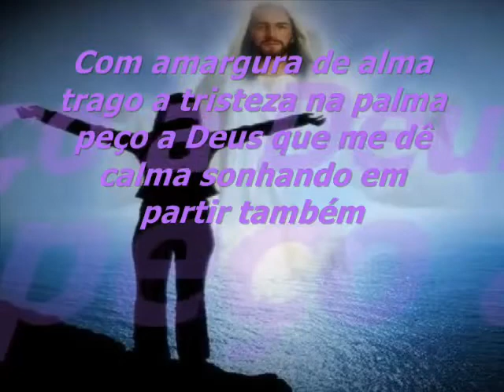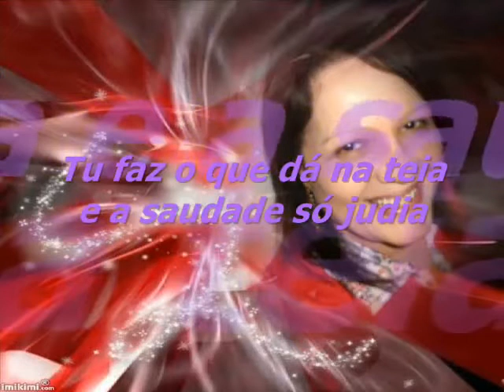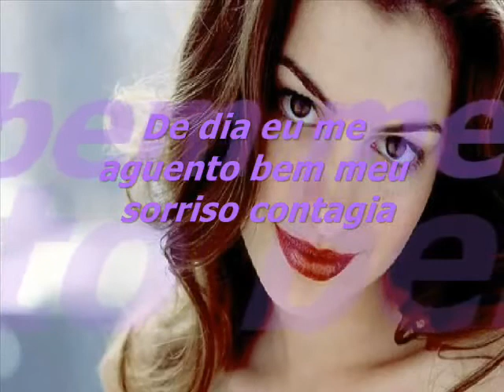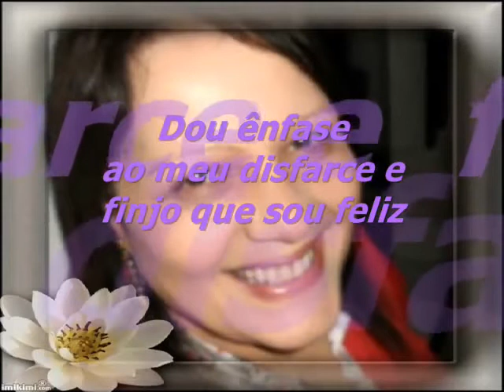DISFARCE NEIDE CARDOSO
NEIDE CARDOSO